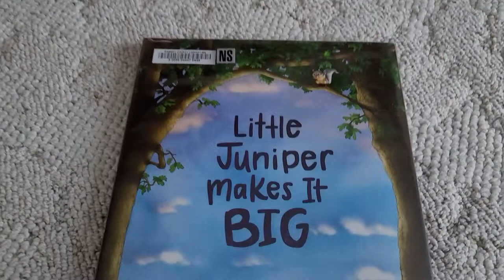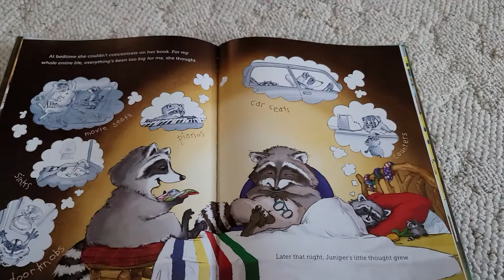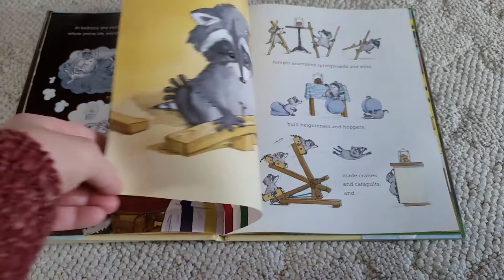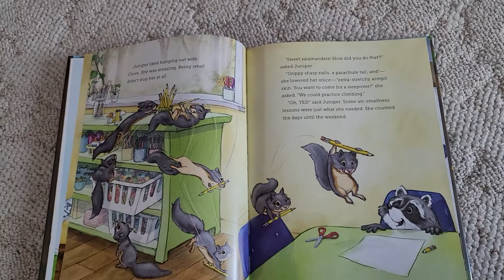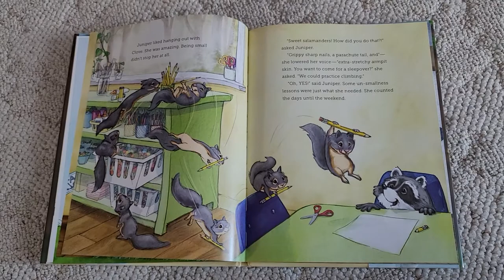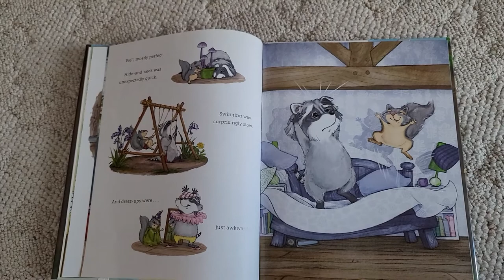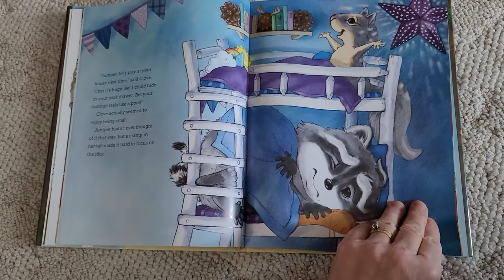LITTLE JUNIPER MAKES IT BIG